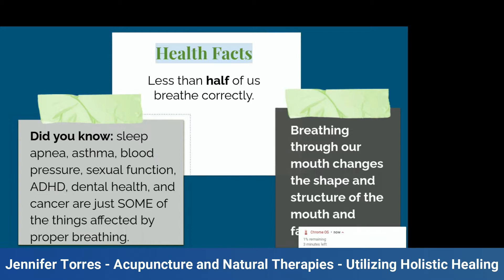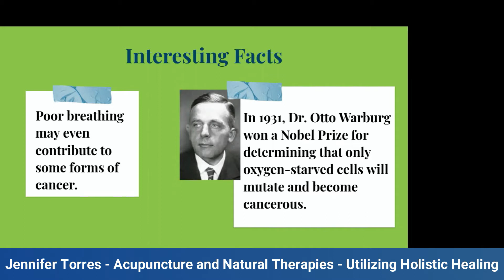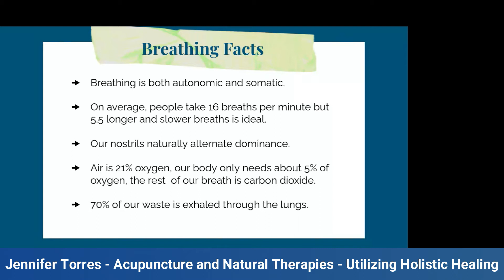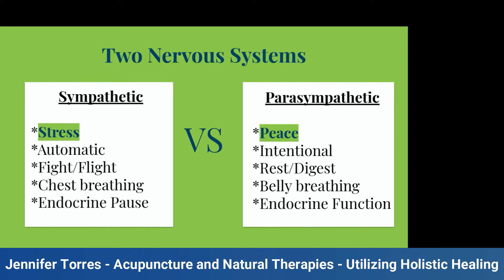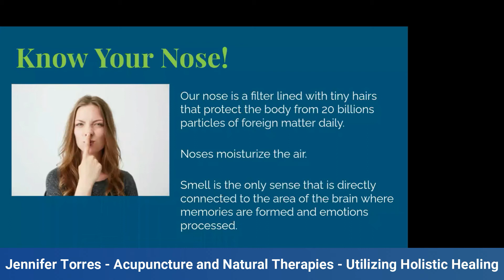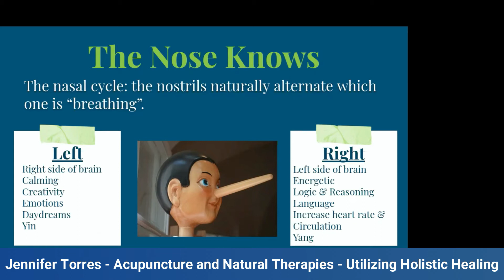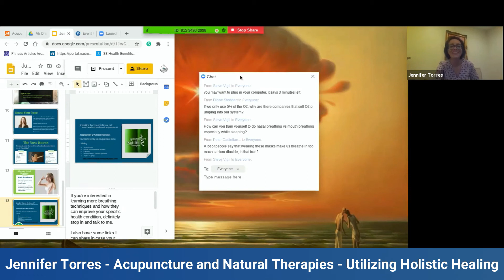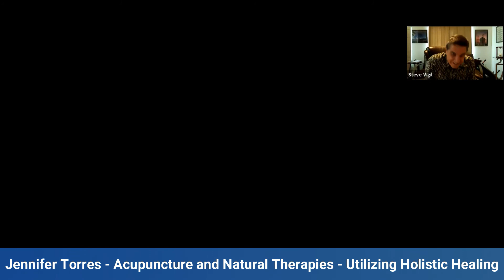Lunch & Learn w/ Jennifer Torres - Acupuncture and Natural Therapies Utilizing Holistic Healing